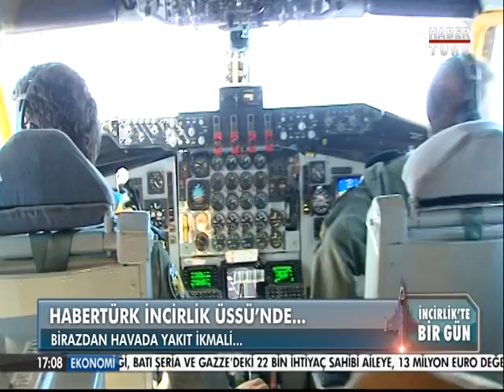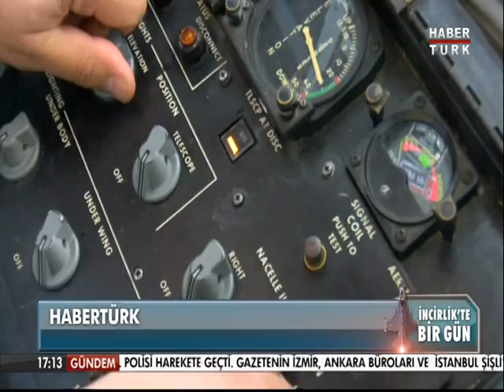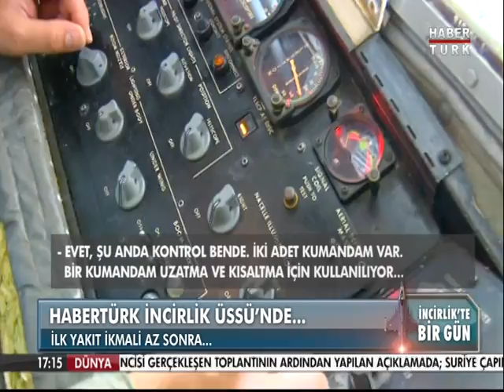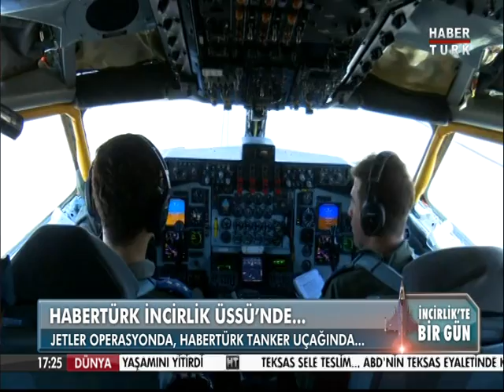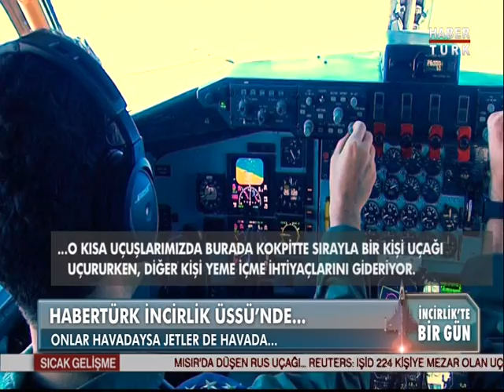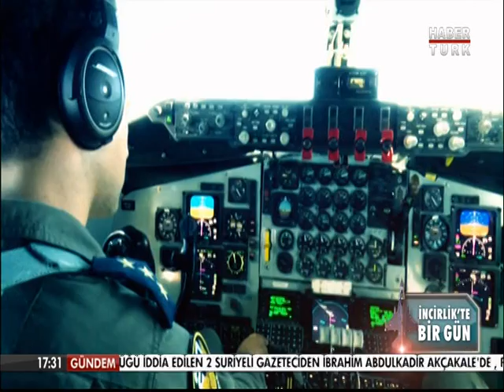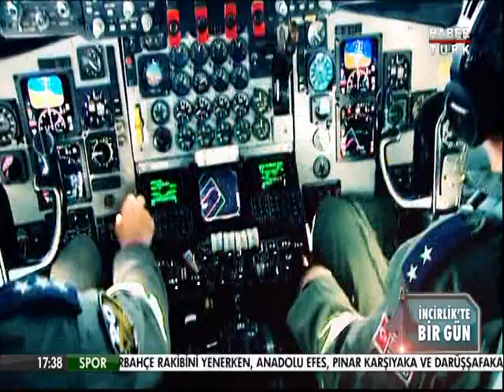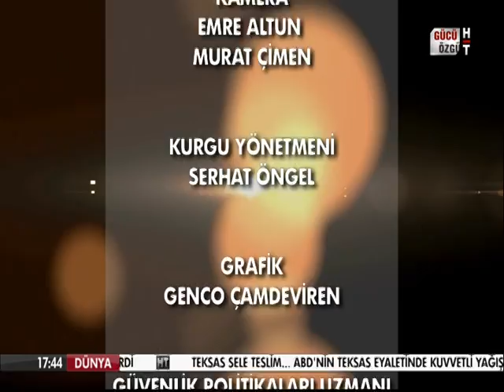İncirlik üssün de subay astsubay dayanışması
EAHP Ayhan BAYIRLI 31 EKİM 2015
İncirlik üssünde görevli pilotlarımız ve onların değişmez yardımcısı astsubaylarımız ile tanker uçağımızın cefakar ve fedakar personeli inanılmazı başarmanın gururunu yaşattılar bize.Teşekkür ederiz.